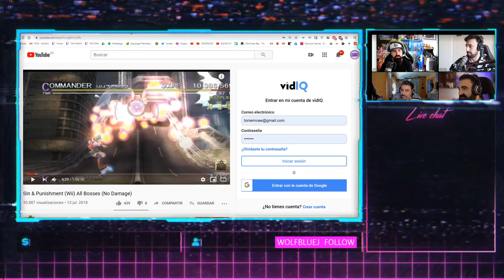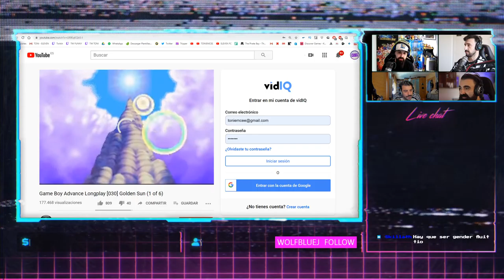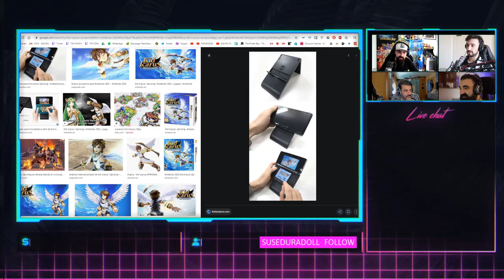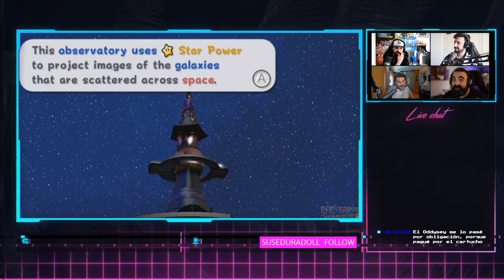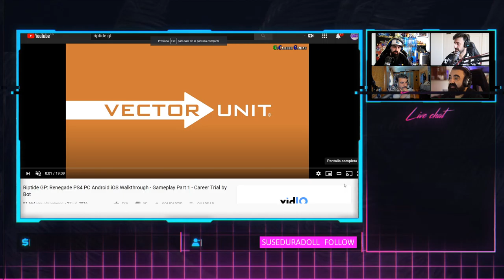10 JUEGOS QUE DEBEN REGRESAR A NINTENDO con BL3SSUR| UNPOPULAR OPINION - FUNNY GAMES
¿Qué Golden Sun debe regresar a Switch? Pues si. ¿Qué F-Zero también pero con un poco menos de epilepsia? No lo negaremos. Pues esas son las preguntas que nos hacemos en este Unpopular Opinion. ¿Nos harán caso desde Nintendo?